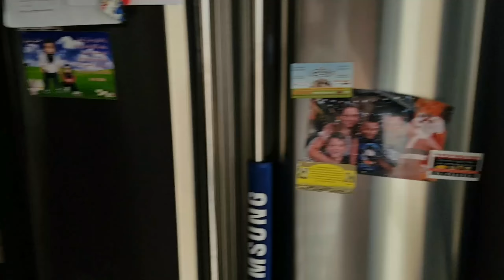Творожник с малиной.